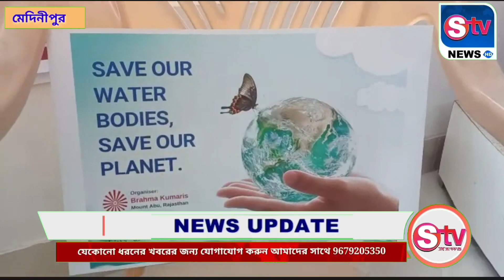জলাশয়কে দত্তক নিয়ে স্বচ্ছ জল করার পরিকল্পনা॥stvnews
মেদিনীপুর: